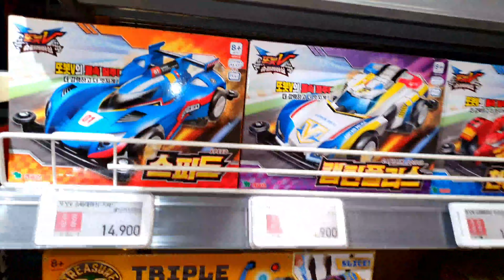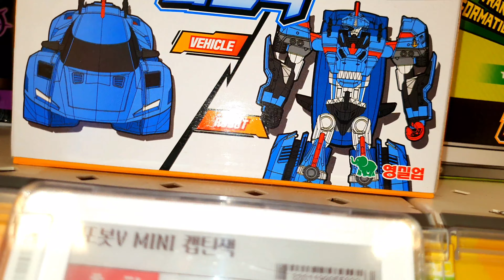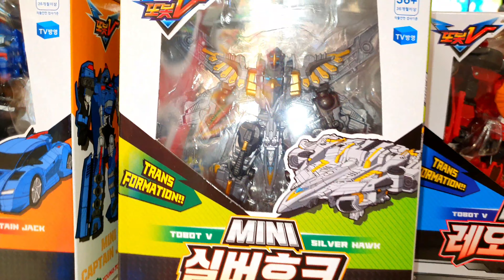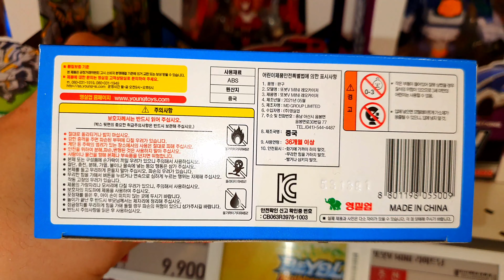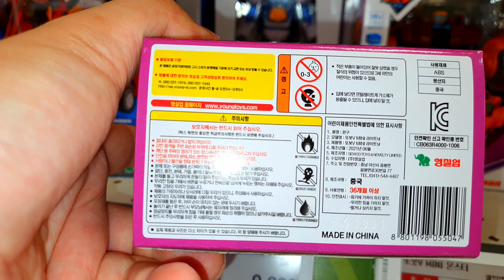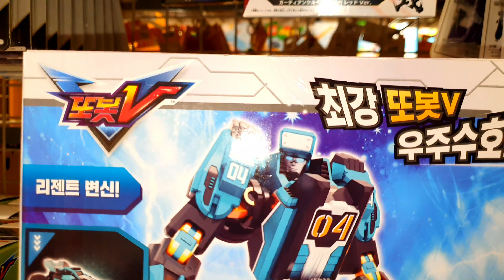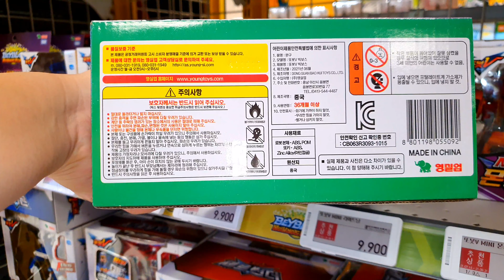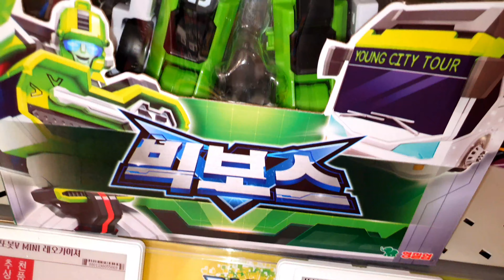*FIRST* 또봇V3!! 빅보스! 리젠트! 미니 캡틴잭! 미니 실버호크! 미니 레온카이저! 미니 라이트닝! 최초 & 30% 할인? TOBOT V3! BIG BOSS! REGENT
당신이 찾는 장난감 빅보스! 리젠트! 미니 캡틴잭! 미니 실버호크! 미니 레온카이저! 미니 라이트닝은 이마트 수지점에서 팔고있다!! 자, 지금부터 신제품의 비밀을 명탐정 장난감황제와 함께 풀어볼까요??